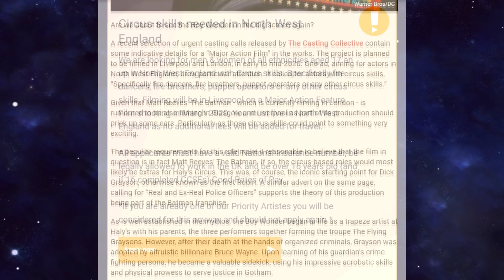ROBIN CONFIRMED FOR THE BATMAN!? - The Batman 2021 Movie News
TheBatmanRobin